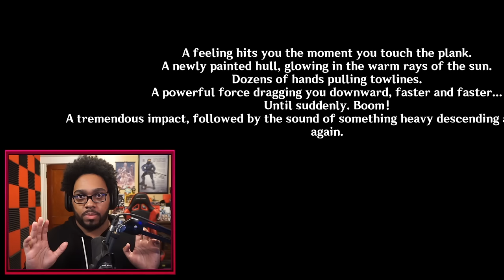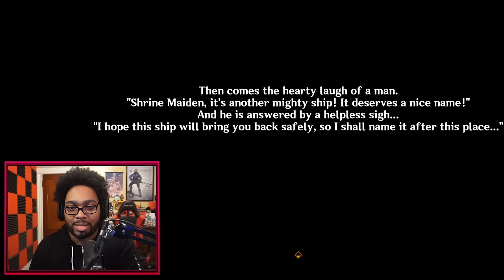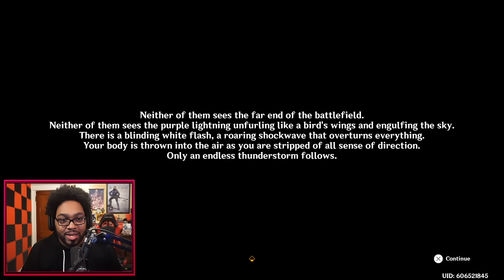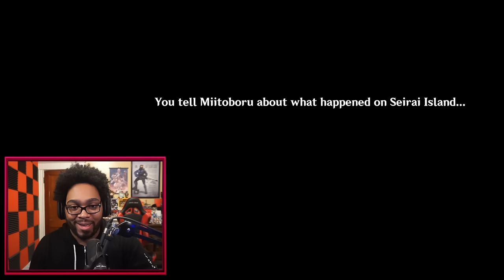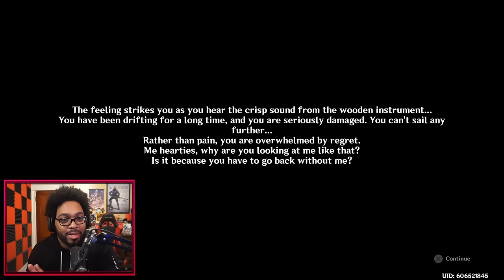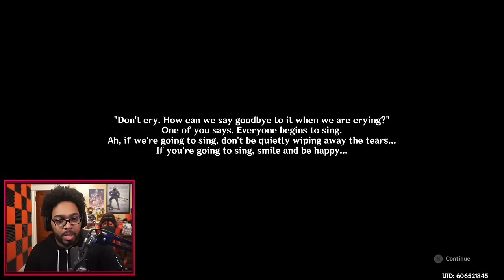This Golden Apple World Quest Broke My Heart (Ep.189)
I can't believe we got Ako Domeki Zaemon lore from this quest!
▼ EXPAND ME ▼